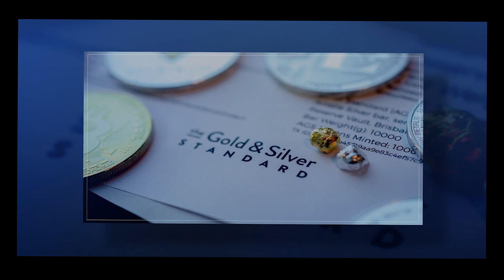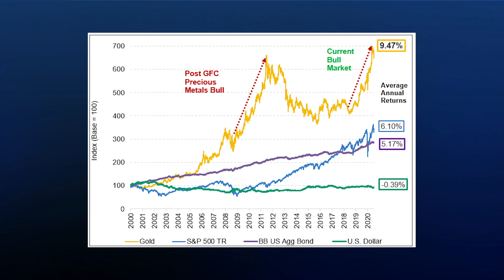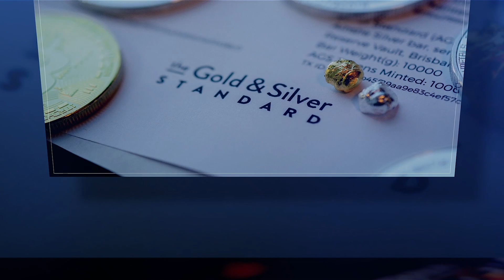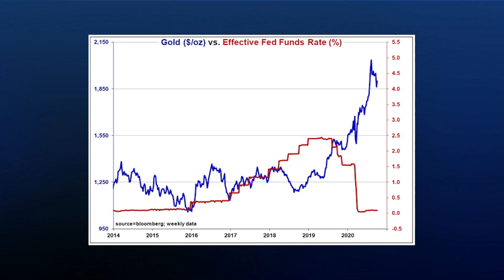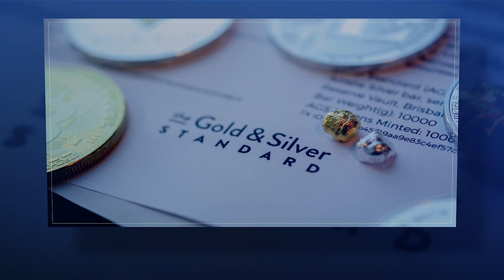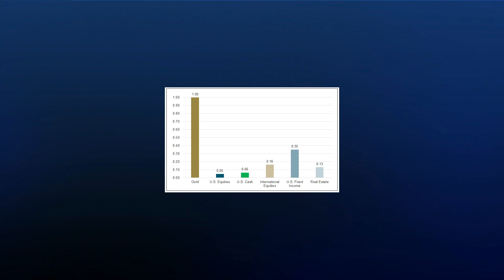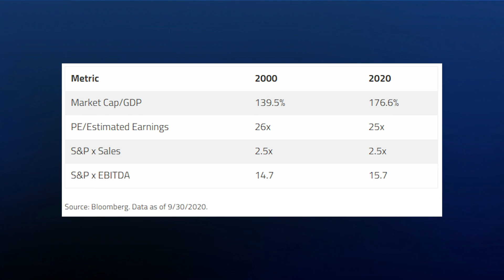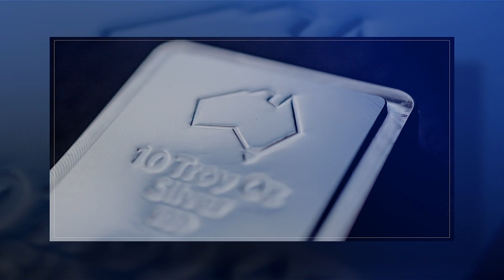“Gold, The Simple Math” - Hathaway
John Hathaway needs little introduction to long term gold participants.  He is a highly regarded analyst who until this year penned excellent analysis of gold markets for Tocqueville Asset Management.  He is now with Sprott Asset Management and recently penned “Gold, The Simple Math”.  We share some key excerpts from this excellent summary of the compelling reason to be buying gold right now.